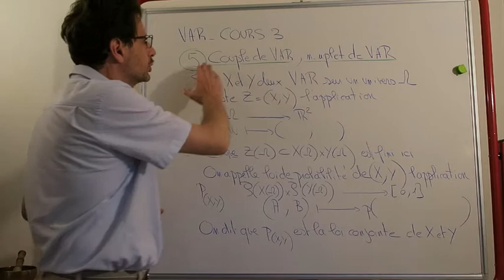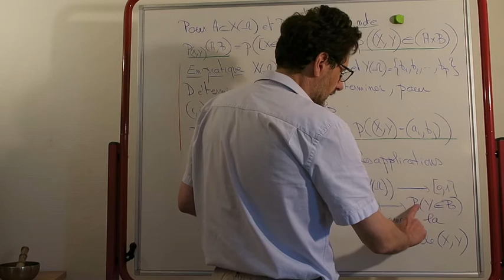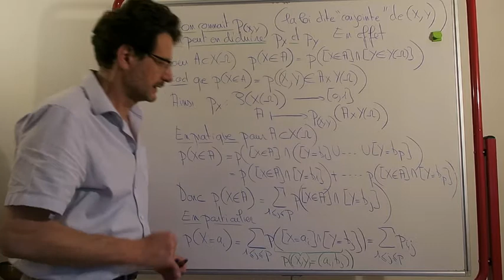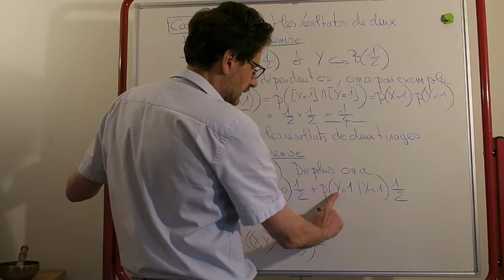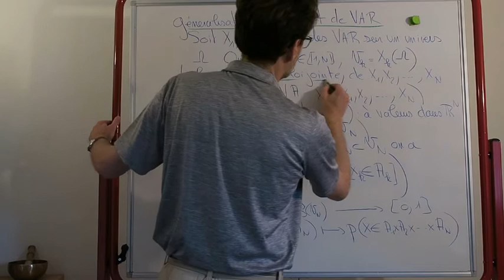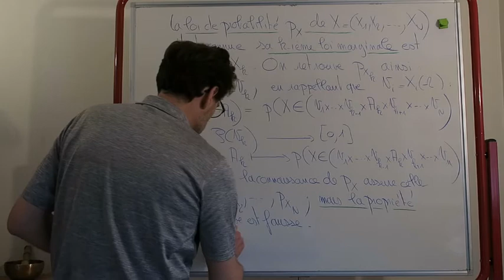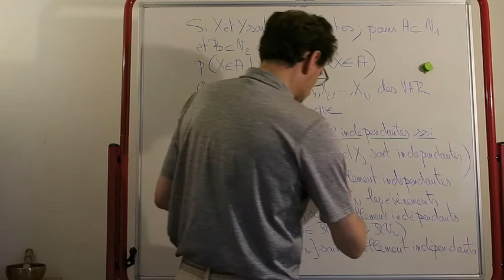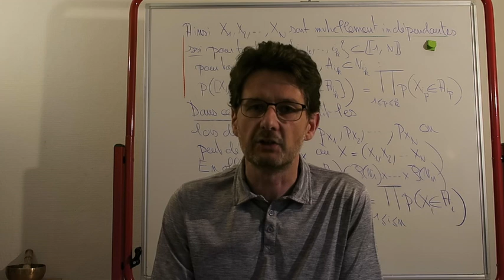Variables aléatoires - Cours 3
Couple ou n-uplet de VAR.
Indépendance.
Dernière vidéo sur les variables aléatoires et dernières séances de nos cours à distance.
Bonnes vacances à tous !